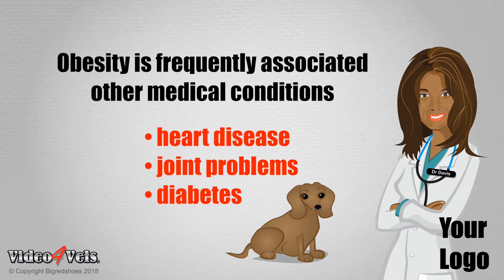Video4Vets Canine Obesity Dr Davis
Video4vets Custom Animated Video Explainers

Customized Veterinary Marketing Videos  available with (4) combinations available

• Female Veterinarian
• Male Veterinarian
• Feline
• Canine
SCVMA Approved